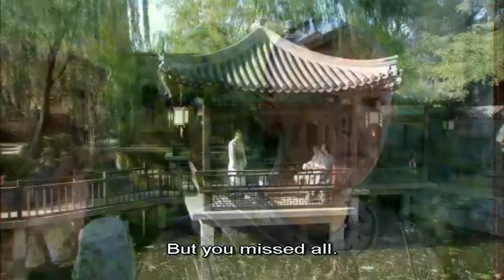NEW MY FAIR PRINCESS- REAL (English Subtitles) S2E04